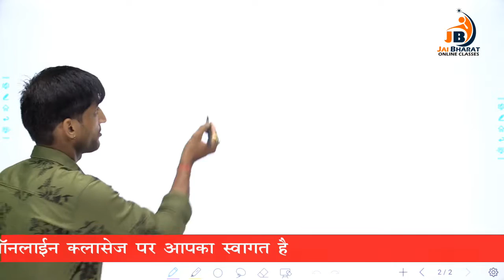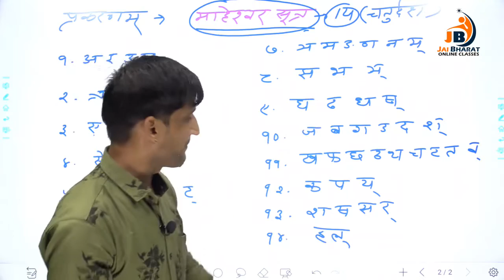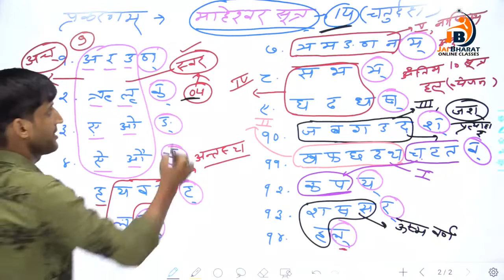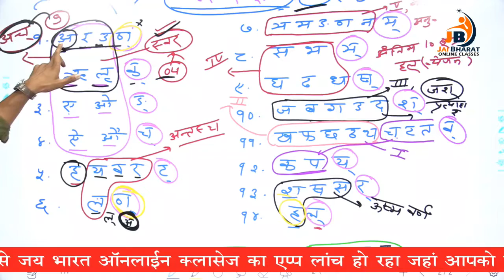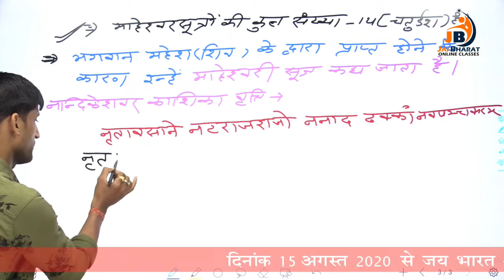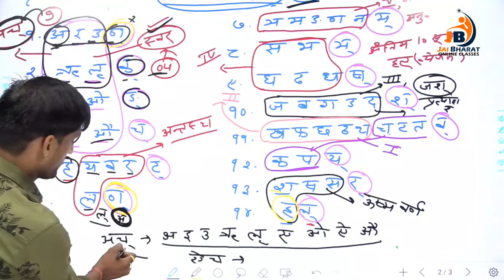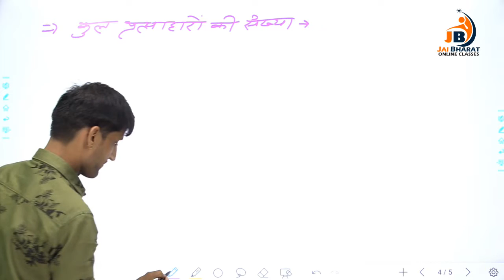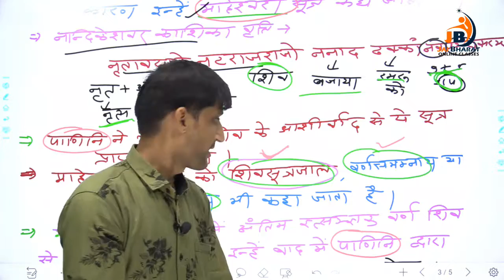माहेश्वरी सूत्र (Special Class For Reet Students) By Hemraj_Sir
प्रिय विद्यार्थियों,

मैं मनोज मीणा (निदेशक - भारत एकेडमी, भीलवाडा), जय भारत ऑनलाइन क्लासेज पर आप सभी का स्वागत करता हूँ l

यहाँ आप राजस्थान सरकार द्वारा निकाली गयी सरकारी भर्ती परीक्षाओ की तैयारी, राजस्थान के सबसे बेहतरीन अध्यापको द्वारा करायी जायेगी  (जैसे - आर.ए.एस.-आर.जे.एस., रीट, शिक्षक(1st Grade, 2nd Grade), राजस्थान पुलिस, बीएसटीसी, पीटीईटी, ग्राम सेवक, एलडीसी, वनपाल-वनरक्षक, जूनियर अकाउंटेंट, हाई कोर्ट, रेलवे, एसएससी, बैंक तथा सभी प्रतियोगी परीक्षा)

इसके साथ ही आप सभी विद्यार्थियों को यह जानकार भी बहुत ख़ुशी होगी की दिनांक 15 अगस्त 2020 को जय भारत ऑनलाइन क्लासेज का एप भी लांच  किया जा रहा है जहाँ आपको सभी महत्वपूर्ण परीक्षा के कोर्स उपलब्ध करवाए जायेंगे l

जय भारत ऑनलाइन क्लासेज